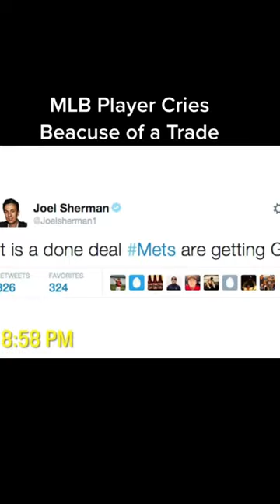MLB Player Cries Because of a Trade